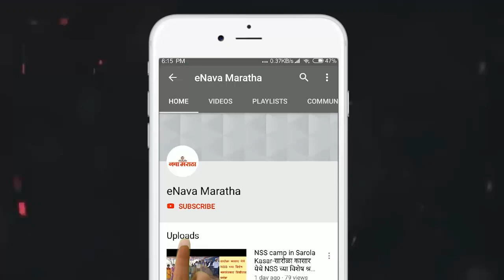जगामधील सर्वांत पॉवरफुल आईची मिठी भगवान महावीर व्याख्यानमालेची सांगता